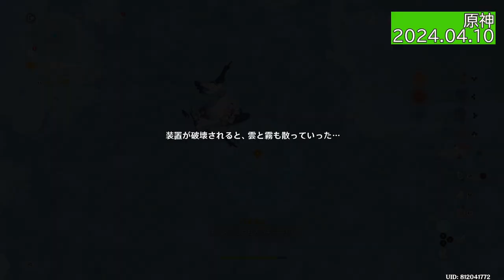【原神】風たちし 鶴の帰郷 間章 第一幕 前編「過去は塵のごとし」【Genshn 117 ARPG 】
HoYoverse発、オンラインアクションRPG
PC版をプレイ。

申鶴(しんかく)と雲菫(うんきん)が登場

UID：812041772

【116】世界任務「層岩巨淵深遊記」いよいよ大詰め！「何処より降りし霊石」ほか：

0:00 スタート